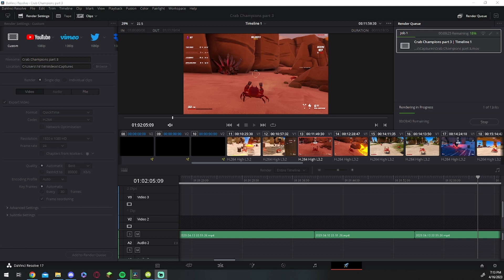I unlocked the inner machinations of my crab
This is the first video I've gotten to post in several months and I'm pretty proud of how it turned out.